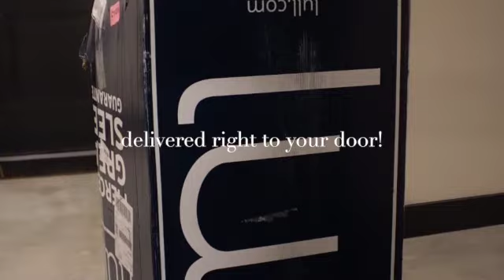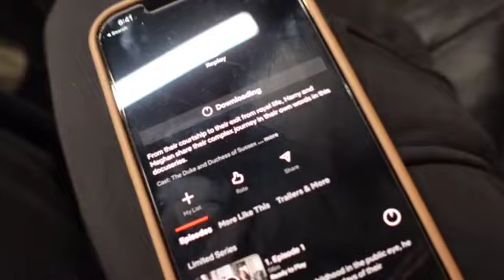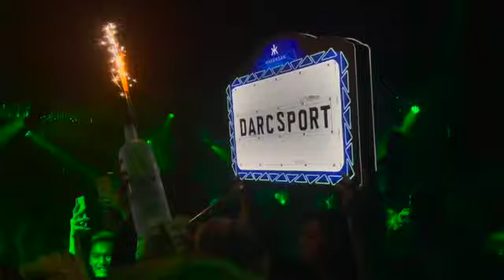VLOG: moving + 2023 vibes + Olympia weekend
Get up to $750 off your Lull Mattress with my

Hi guys!

We had a crazy week from moving into our beautiful new apartment and then going to Vegas for the Olympia with Darc Sport! But, I am feeling so blessed this holiday to be surrounded by the best of the best people and to feel all the love and support from you guys.

A big thank you to @lullbed for sponsoring this video - I am seriously so impressed with this mattress/bedding and am so grateful to be working with them.

CHEERS TO 2023 BABES!